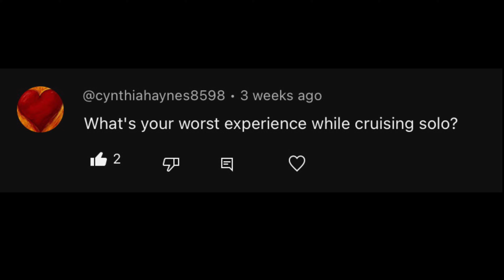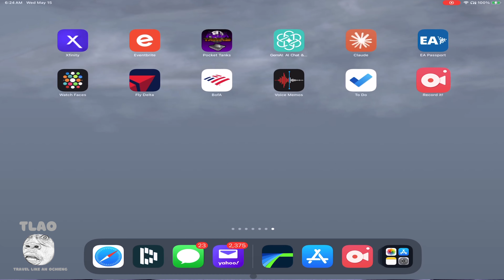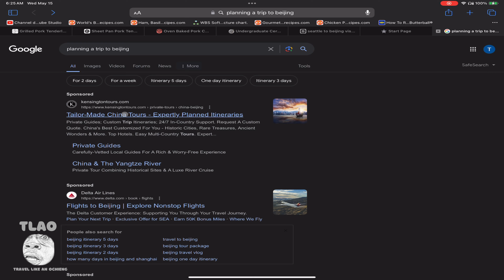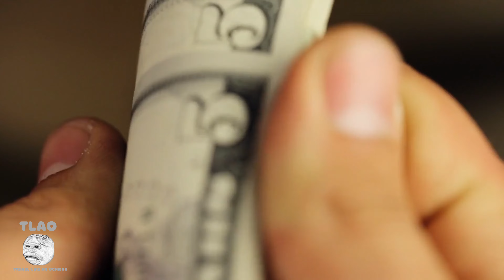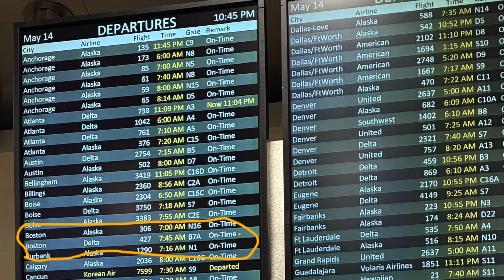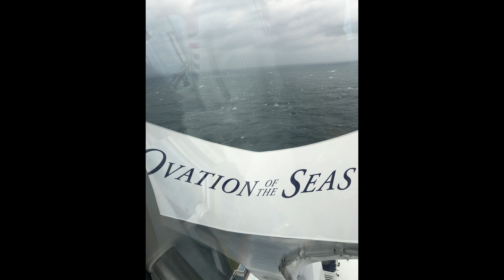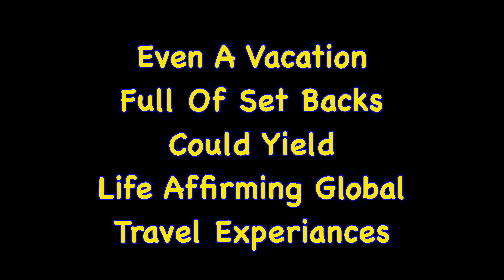Solo Traveler's WORST EXPERIENCES!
Have you ever wanted hear about a series of unfortunate events during a dream cruise?  Well, this is your lucky day! I walk you through what happened to me during my Asia cruise adventure.

QUESTIONS:  Ask people to participate by utilizing the "Comments" section in the video

This video is NOT sponsored (unless specifically mentioned in video otherwise).  Thank you for supporting the channel.

ChatGPT was utilized to help write the summary for this content.

Time Codes

00:00 Welcome to TLAO
00:56 Planning Mode
01:33 Mental Preparation
02:46 Exercise Caution Booking Flights
03:40 Poor Planning
04:10 Bus Woes
07:02 The Generosity of Others
09:41 A Star Is Born
10:30 Taxi! Taxi!
14:24 Check Out My Digs
16:14 Embarkation Day!
16:43 In Summary
19:03 Bonus Material

ABOUT SECTION:

Planning a trip to China for a bucket list cruise involves navigating numerous challenges, from the initial stages of organizing the trip to the actual journey itself.

Planning Phase:
The first hurdle is obtaining the necessary travel documents, including a Chinese visa, which can be a time-consuming and complex process. It often requires detailed documentation, such as proof of travel arrangements and financial stability, and sometimes an in-person interview at a consulate.

Travel Arrangements:
Booking flights to China can be costly and requires careful consideration of the best routes and airlines. Direct flights are often more expensive, and connecting flights, while cheaper, increase the risk of delays and lost luggage. Additionally, travelers must be mindful of the varying quality of airlines and the long duration of flights, which can be exhausting.

Health and Safety:
Travelers need to ensure they have the necessary vaccinations and health precautions in place, as well as understanding China's healthcare system in case of emergencies. Language barriers can make navigating these aspects more difficult.

Cultural and Language Barriers:
Once in China, the language barrier poses a significant challenge. While major cities like Beijing and Shanghai have more English speakers, venturing off the beaten path can lead to communication issues. Understanding local customs and etiquette is crucial to avoid misunderstandings.

Transportation and Navigation:
Getting around in China can be daunting. The public transportation system, while extensive, can be difficult to navigate without a good grasp of Mandarin. Taxis and ride-sharing services often require communication with drivers who may not speak English. The sheer size and population density of Chinese cities add to the complexity of moving from place to place.

Cruise Embarkation:
Finally, reaching the cruise departure point involves another layer of logistical planning. Ports may be located far from major airports, necessitating additional travel arrangements such as domestic flights, trains, or lengthy car rides. Ensuring timely arrival for the cruise departure adds another layer of stress.

In summary, planning and embarking on a cruise from China involves meticulous preparation, managing significant travel logistics, and overcoming language and cultural barriers, all of which can be daunting for even the most seasoned travelers.

Please see the link for our disclaimer policy for all of TLAO videos featured on YouTube: